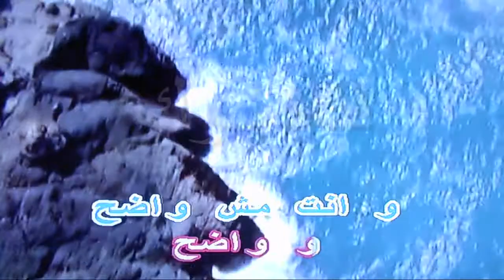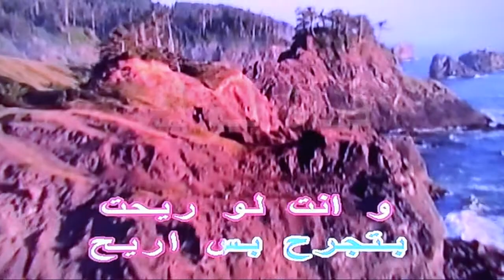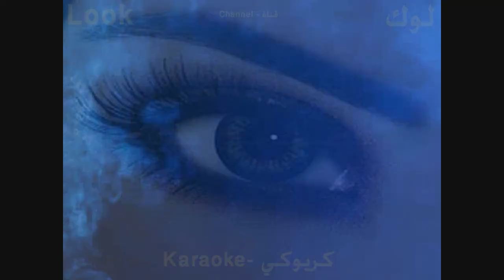واضح - لطيفة - كاريوكي - قناة لوك